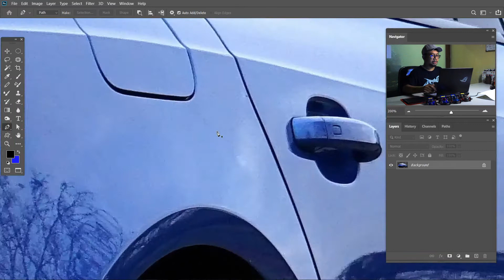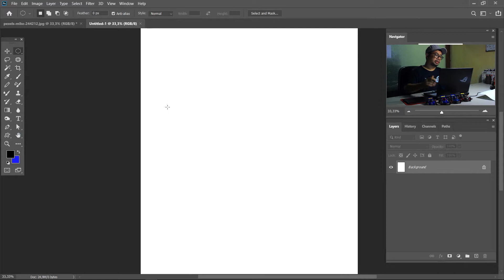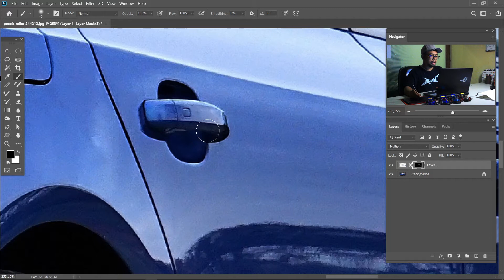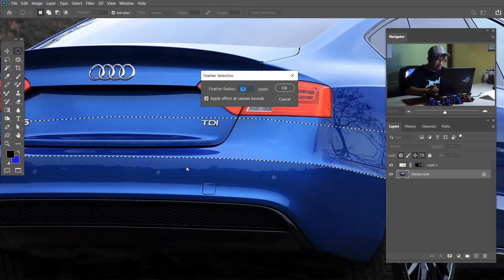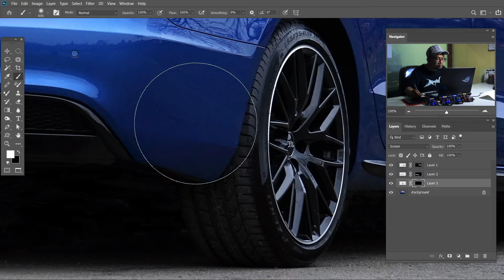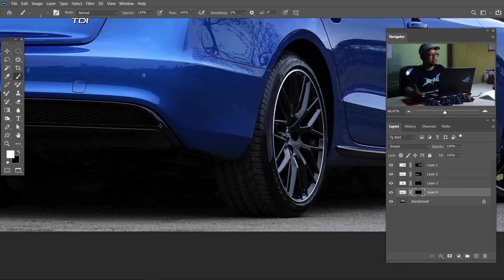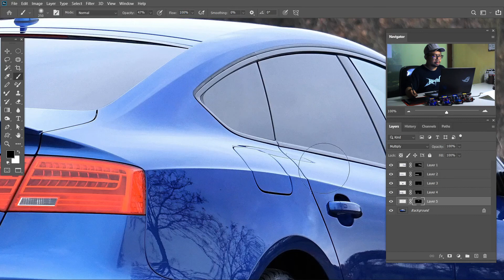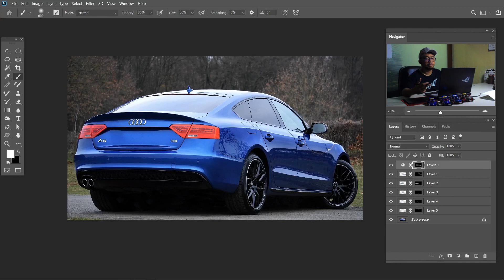Photoshop Tutorial | How To Dramatizing The Shape Of The Car Body | Mendramatisir Bentuk Body Mobil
In this part we will share a simple trick to make a car shadow.

Photo : Mike from Pexels.com